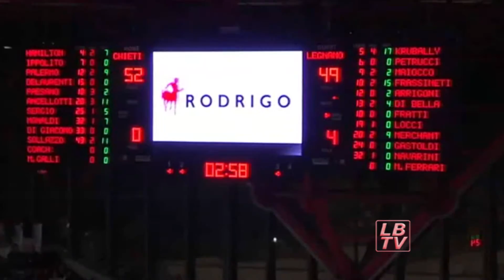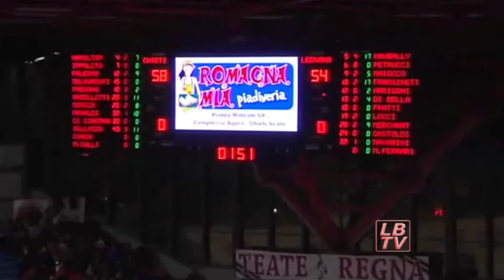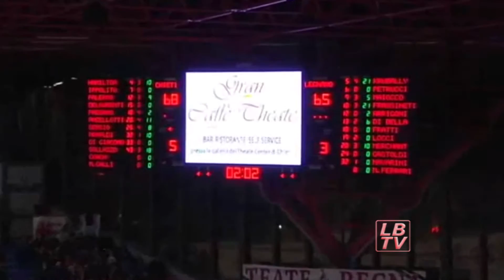Chieti - Legnano del 22/02/2015 - Secondo tempo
Il secondo tempo della trasferta in Abruzzo del Legnano Basket che ha fatto visita alla Proger Chieti